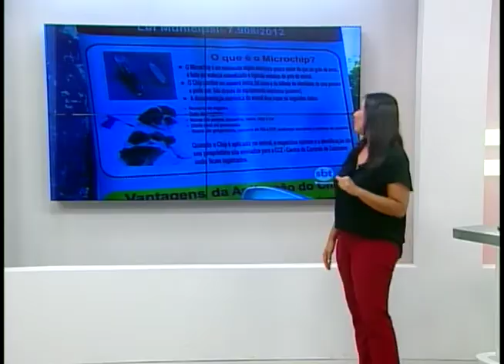CCZ de Presidente Prudente realiza ação contra leishmaniose